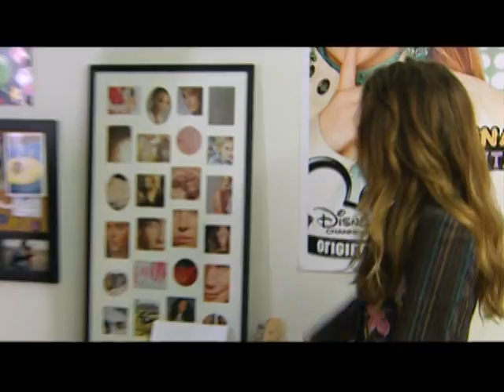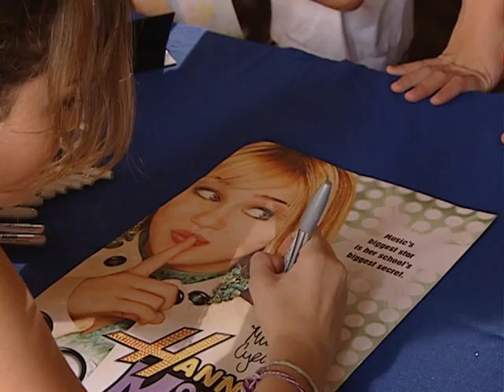Hannah Montana - Backstage Secrets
As featured in the 2-Disc Special Edition of the Hannah Montana soundtrack (2006).